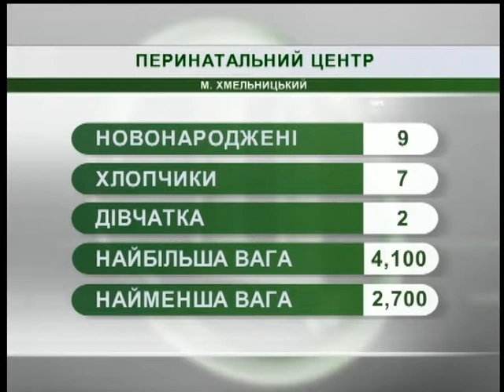22.06.18 Новини 8:00